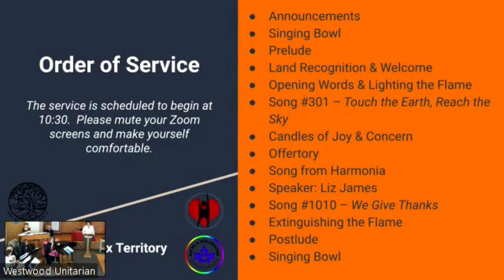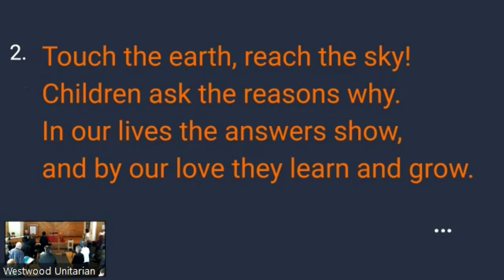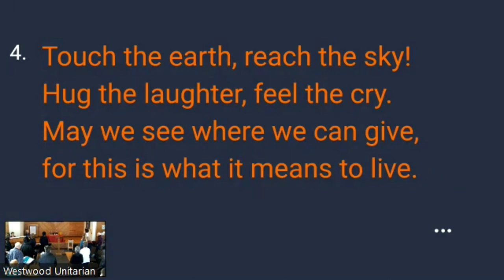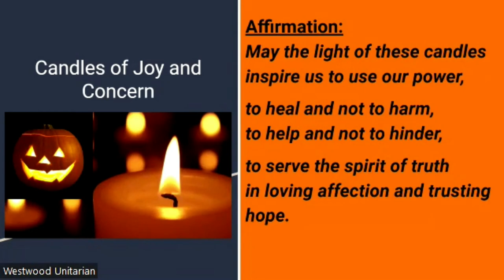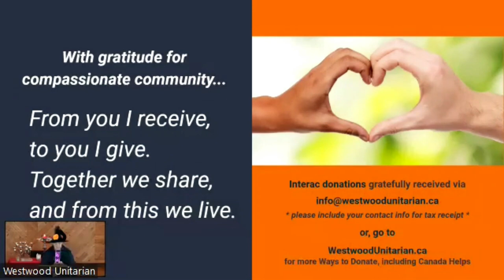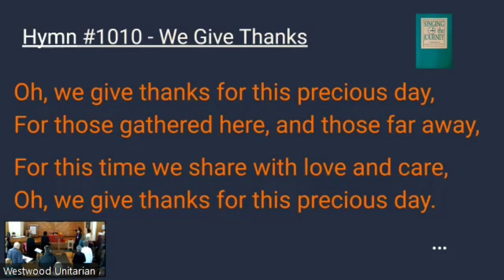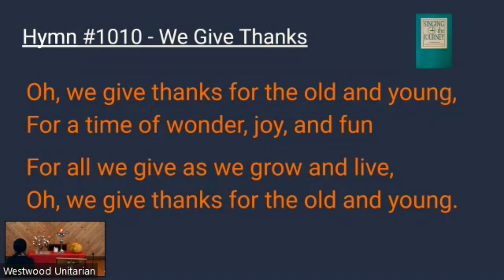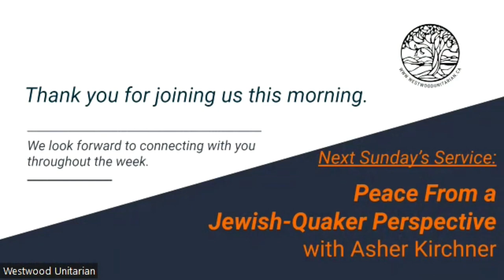“The Scariest UU Service You've EVER Been To,” Liz James & Brenda Jackson, Oct 29, 2023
Join us for Halloween festivities featuring Musical Spooky Shenanigans from Harmonia. Also, Liz James will be here, and her sermon will be about the scariest topic she could think of—money. Also, a funny story about broccoli. Spooky music… real talk about money—and even vegetables. You can count on the whole thing to be quite terrifying.

Speaker: Liz James of the Unitarian Universalist Hysterical Society, Mirth and Dignity and The Cracked Cup podcast fame.

Service Leader: Brenda Jackson

Musicians: Harmonia, under the direction of Rebecca Patterson, Janice Reynolds pianist

Techs: Bill L., Hannah, David W.